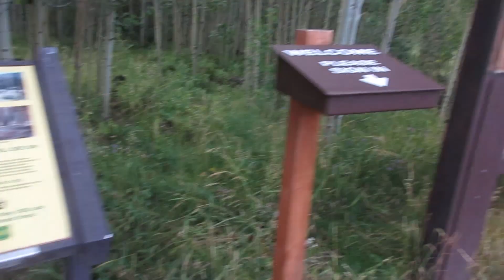Deadman Mt, Peak 10718 & Point 10487 Sep 3 2023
High Uintas